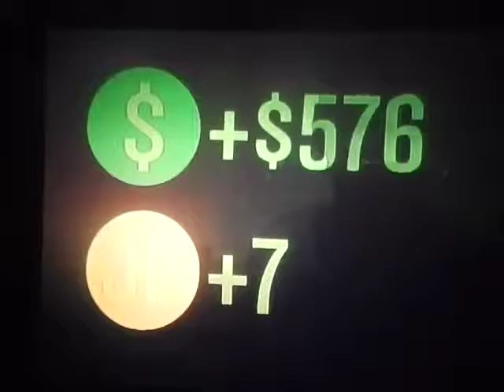GRAND THEFT AUTO 5 GTA 5 ps3 online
gta 5 online shundice hmu.